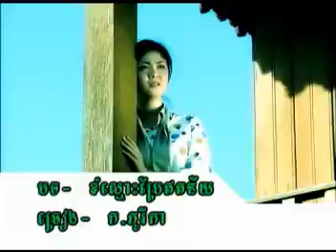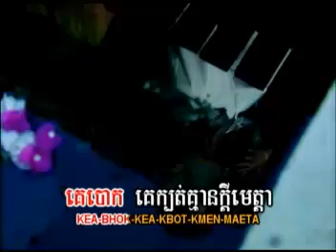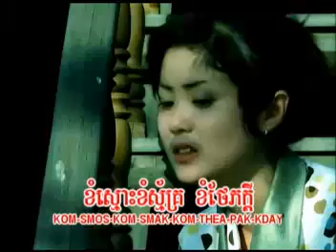Khorm Smoss Prae ett Ney( KH)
By_ ko Ri Kar